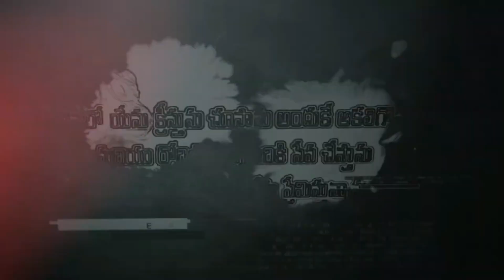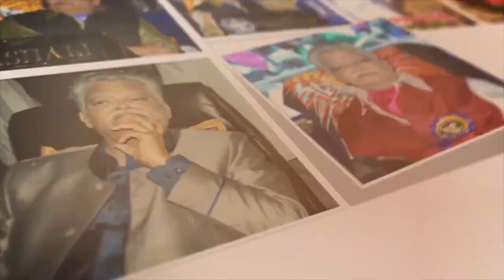లోకానికే చరిత్రకారి ప్రపంచానికే దైవ జ్ఞాని వీడియో సాంగ్.... // BOUI //